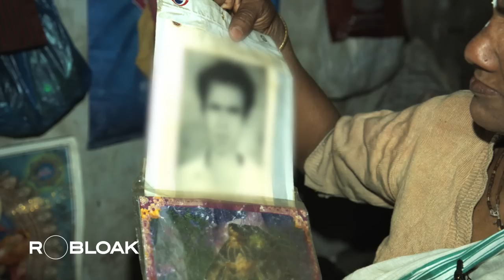Life After Loss: The Heartbreaking Choices for Widows in India.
This documentary is telling the story of widows in India.
Widows' life values are tied to their husbands in most Indian views. This attitude continued to be as it is even if the husband died.
India widowed wife had only 3 ways to choose after their husband gone : firstly, sacrifice themselves by leaping into their late husband’s funeral pyre.
Second, become their husband brother's wife, if the family approved.
Lastly, lived by being deprived, cut ties and disdained by family and society.

These women have no way to live despite journeying to an ashram in Nabadwip, the final rescue where these widows can hang on for their life.

This episode has been filmed in June 2019.